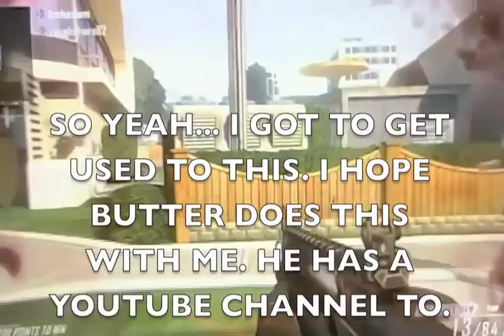Batman Arkham Origins Online episode 2 (Joker Gang) i suck at this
I Need to get used to this.